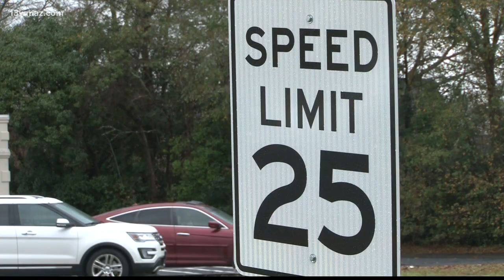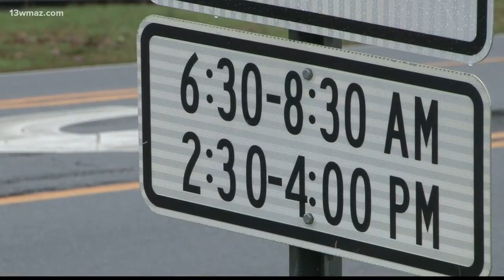Byron police enforce reduced speed limit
Byron Police say one city road has seen an increase in traffic, and now they have a plan to make it safer.

13WMAZ News is the #1 station for news and weather in the Central Georgia area, serving people in Dublin, Macon, Milledgeville and Warner Robins.